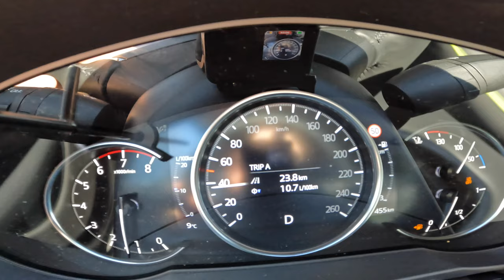NEW 2022 Mazda CX-5 AWD [2.5 SKY-G 194 HP] |0-100| POV Test Drive #1089 Joe Black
Car: Mazda CX-5 II 2.5 SKY-G 194 HP [ NEWGROUND ] 2022

0:00 Intro
0:14 Walk-around and interior
1:36 Casual driving
4:35 Tunnel
5:11 City drive
8:50 Bumpy road
10:04 Casual driving
12:20 Highway
14:19 Acceleration
14:50 Engine view
15:06 Fuel Consumption

Engine: 2.5L Petrol (Gasolina) 4-cylinders
Displacement (cc): 2488
Power: 143 kW/194 hp
Torque: 258 Nm
Transmission: 6-speed automatic
Traction: AWD (All-Wheel Drive)

Acceleration (0–100 km/h): 9,0 s.
Acceleration Joe (0–100 km/h): 9,1 s.

Fuel Tank Capacity: 56L
Total Range: 737 km
Weight: 1516 Kg
Cargo Space: 506 Liter
Model: 2022
Base Price: 28.290 EUR

Driver: Joe Black
Video: GoPro Hero 9 Black / Sony a6300 + Sigma 16mm f1.4
Audio: Zoom H2n (recorder) & Roland CS-10EM (binaural microphones)
Edit: MacBook Pro / Final cut Pro X